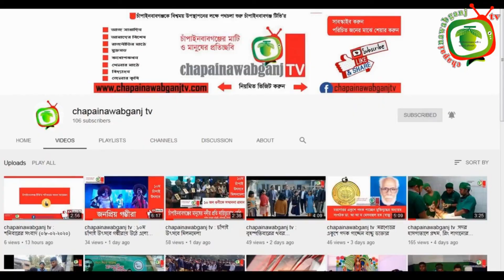ঈদের আগে পাকা বাড়িতে উঠলেন পরিবারটি ।। রবিবারের সংবাদ (০৯-০৫-২০২১) ||chapainawabganj tv